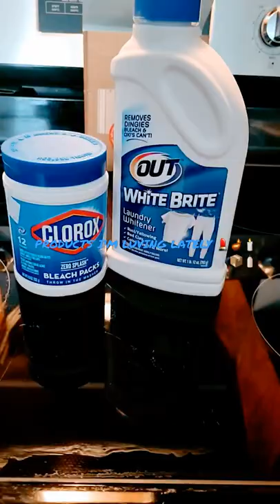Hey 🤗 ERR'BODY, Just sharing a few products I'm luving to use in my home🏡shopping